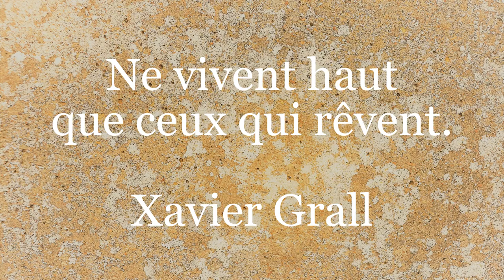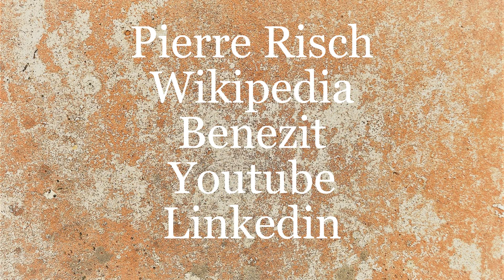XAVIER GRALL - HOMMAGE AU POETE BRETON - AQUARELLES DE PIERRE RISCH - MAITRE AQUARELLISTE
Hommage à Xavier Grall, poète et écrivain breton.

Hommage à André Even, peinte né à Pont Aven.

Texte de Pierre Risch dit sur ses aquarelles de Bretagne.

PIERRE RISCH - LE MAITRE DU PASTEL - MAITRE PASTELLISTE DEPUIS 1965 A PARIS - Le peintre ouvre la voie d'un renouveau du pastel qui est tombé en désuétude auprès d'un large public. Au fil des années il réussit à susciter un intérêt et un engouement pour le pastel auprès d'une nouvelle génération d'artistes et professeurs des écoles d'art qui vont à leur tour passer les frontières pour mettre en place une relance durable et internationale de cette technique.
PIERRE RISCH - THE MASTER OF PASTEL - MASTER PASTELLIST SINCE 1965 IN PARIS - The painter paves the way for a revival of pastel which has fallen into disuse with a large public. Over the years he managed to arouse an interest and a craze for pastel among a new generation of artists and art school teachers who in turn crossed borders to set up a sustainable and international revival of this technique.